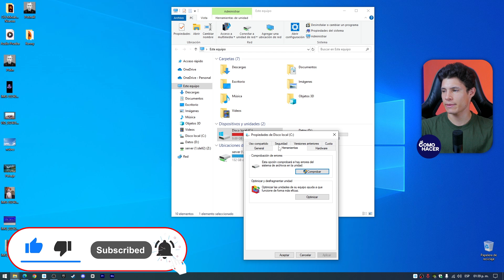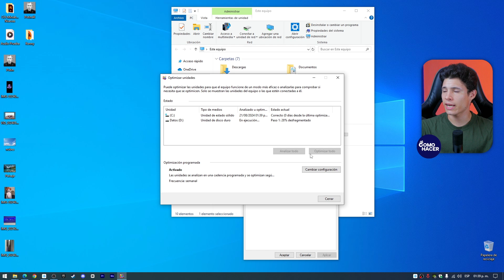Cómo LIMPIAR, OPTIMIZAR y ACELERAR mi PC con Windows 10, 8, y | 🖥️ Aumenta tus FPS sin Programas 🔄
Descubre en este completo tutorial cómo limpiar, optimizar y acelerar tu PC con Windows 10, 8, y 7. Aprende a maximizar el rendimiento de tu ordenador y aumentar los FPS para una experiencia de juego más fluida, ¡y todo ello sin necesidad de instalar ningún programa adicional! Paso a paso te mostraré métodos eficaces y sencillos para liberar espacio en disco, gestionar recursos del sistema y ajustar configuraciones ocultas que impulsarán la velocidad de tu máquina. Este vídeo es ideal tanto para usuarios principiantes que buscan mejorar el rendimiento general de su equipo como para gamers que desean optimizar su PC para jugar.